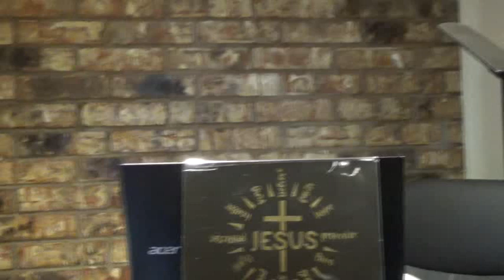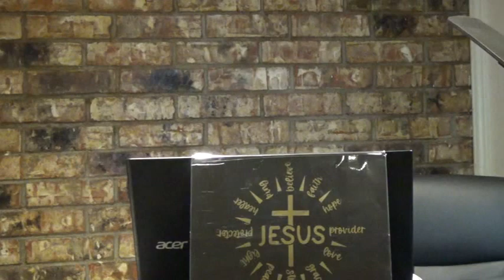GACOC Wednesday, 8/30/23 Night Bible Class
Grand Avenue Church of Christ
Wednesday, 8/30/23 Night Bible Class
Bro. Charles L. Shaw